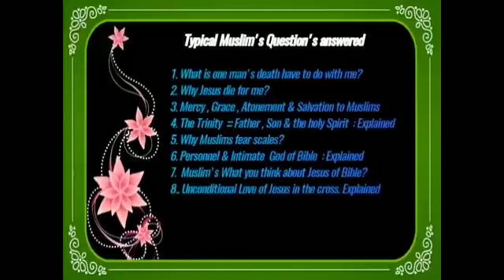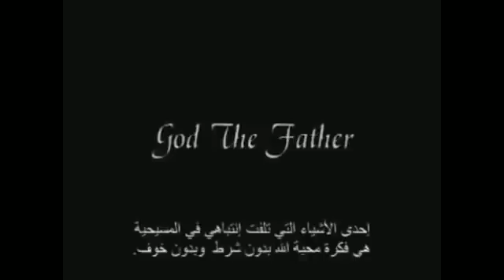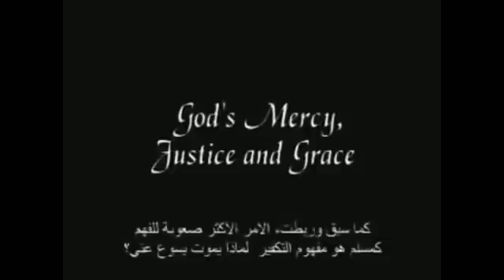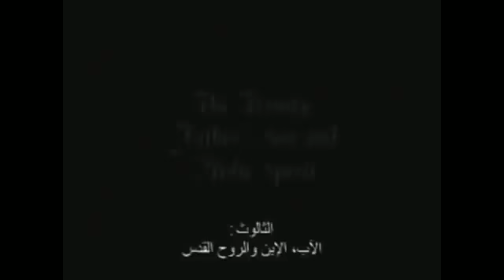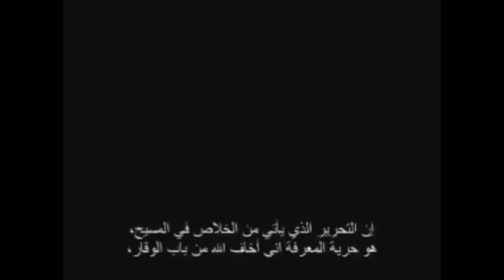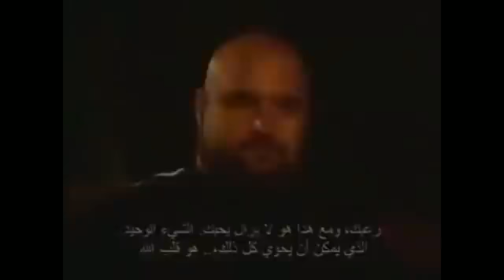Former Muslim & a well known Christian Apologist Unveiling Islam